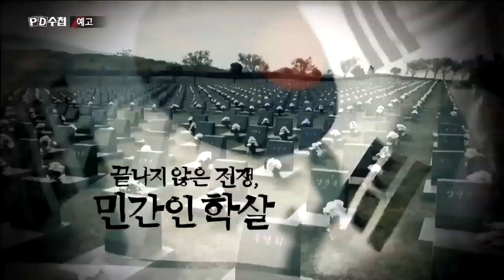'2018 대한민국과 PD수첩' 예고 (12월11일 화 밤11시10분 방송)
'2018 대한민국과 PD수첩' 예고
2018 PD수첩이 던진 질문, PD수첩이 만난
정의 공정 - PD수첩의 약속은 지켜졌는가
12월11일 화 밤11시10분 방송